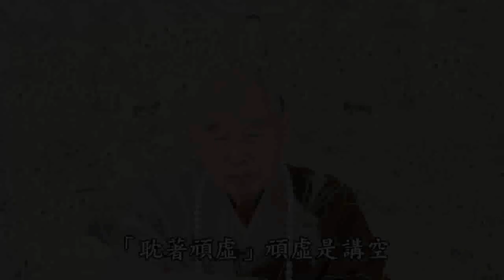什麼叫空、什麼叫有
佛法裡有兩樁大事情，一個是空，一個是有，這兩樁大事。你沒有把它搞清楚、沒有把它搞明白，你認為那個空就是頑虛空，你根本不了解這個虛空。虛空不空，佛家講真空不空，幻有非有。為什麼真空不空？真空能現萬有，它怎麼是空的？空就不能現了，它能現。像我們看電視屏幕一樣，電視屏幕是空，什麼都沒有，但是你按上頻道它現相，它能現相。所以佛家給你講真話，真空不空，妙有非有，這才真正搞清楚了。
空跟有是一不是二，空即是有，有即是空，這怎麼看？我們現在看電視的畫面，屏幕是空，畫面是有，現在畫面跟屏幕是融合在一起，分不開的。你要是把有拿掉，空也沒有了，你要把空拿掉，有也沒有了，空有一體，空有不二。所以，會看電視的人他也會大徹大悟，他把空有真搞清楚了。那是什麼？那就是佛境界，那就成佛了。世間人的概念，空不是有，有不是空，有就是有，不是空，不知道有就是空，空就是有，就在電視屏幕上看得清清楚楚、明明白白。禪宗常說，會麼？你要是會，頭頭是道，左右逢源，沒有一樣不是，不是什麼？真如自性。那就成佛，佛距離我們不遠，就在面前。不但在面前，我們整個身體、整個細胞都泡在裡頭。你就想我講的電視這個比喻，古時候沒有電視，很難講清楚，現在這個東西擺在面前，讓你看看什麼叫空、什麼叫有，就在電視畫面上顯示出真空妙有。

文摘恭錄—2012淨土大經科註　（第四五四集）　2013/9/24　香港佛陀教育協會　檔名：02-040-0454